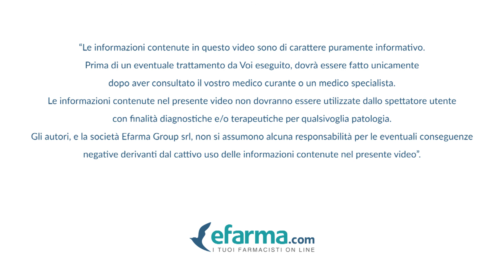Ultimate Wellness Tonic Man